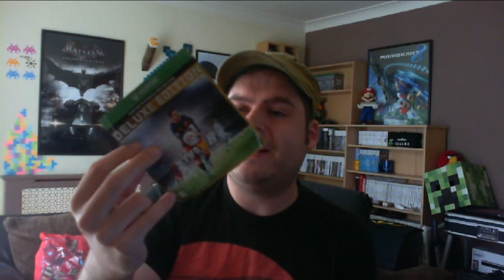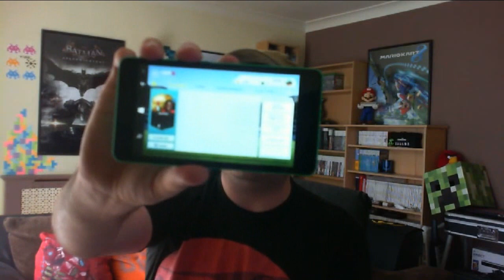Vlog (389) Cash Converters Pick Ups And Rambling About Life